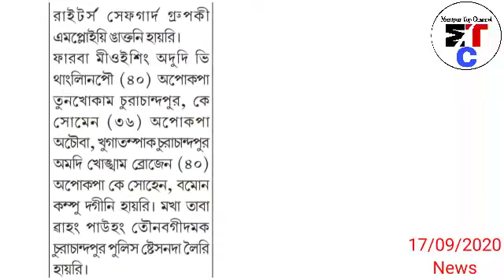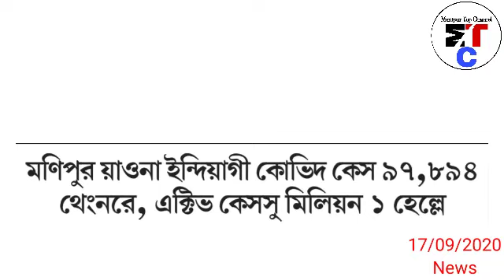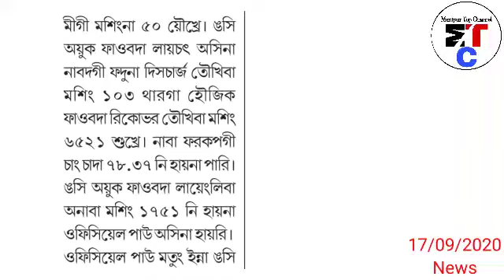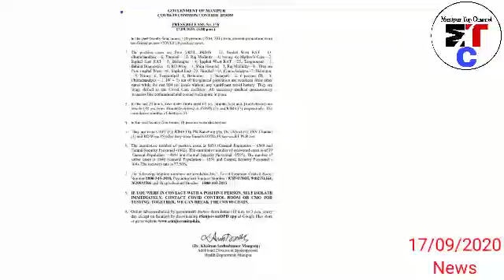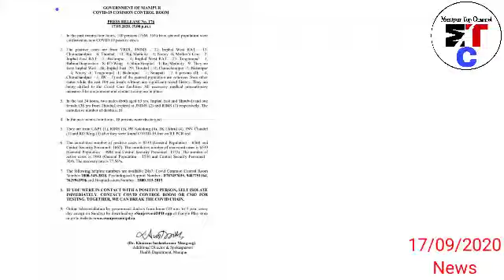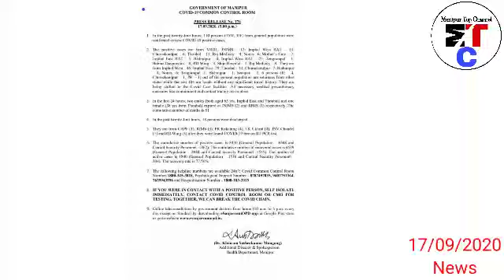Breaking News India Salak saduri Laichat C-19 Active case su 1 Million Helle